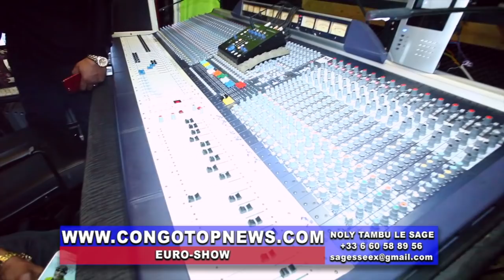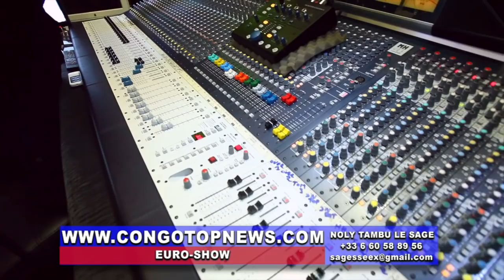GÉNÉRAL DEFAO En Plein Studio à PARIS, A Lancé un Message Fort Avant Azonga Kinshasa chez NOLY TAMBU